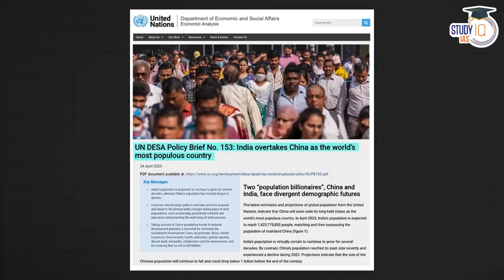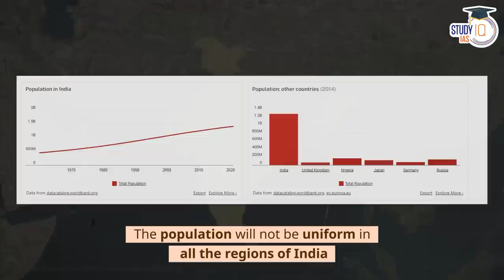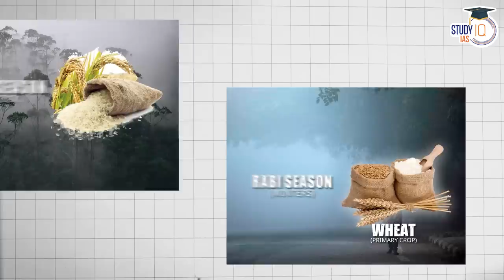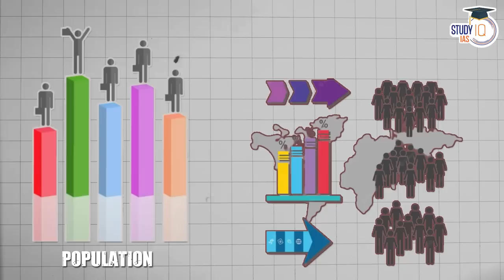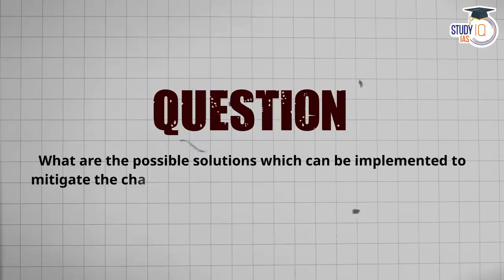The Line of Life: Why Over 50% Indians Live Above This Line? | by Adarsh Gupta UPSC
In this Video, explore 'The Line of Life,' the threshold indicating why more than 50% of Indians live above this line. Gain insights into the socio-economic factors, government initiatives, and developmental efforts contributing to this phenomenon. Join us to understand the complexities and challenges of achieving a better quality of life for all citizens.